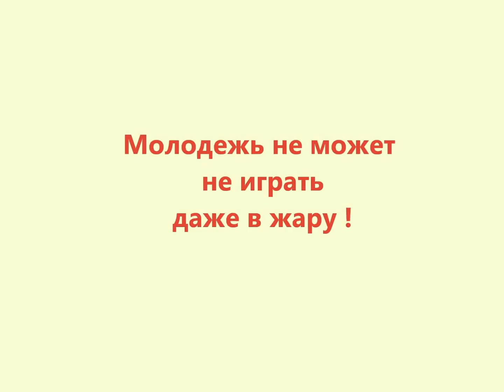Собаки резвятся. Лето пришло. 1.06.2014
Собаки резвятся в начале лета. 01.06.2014. Московская обл., Питомник "Вегус".